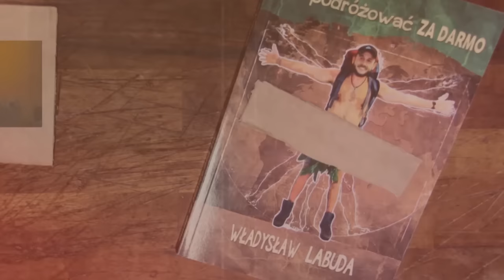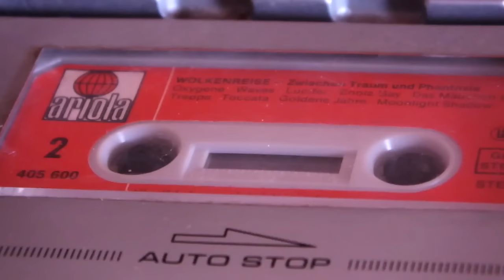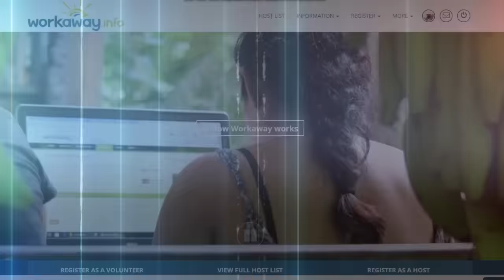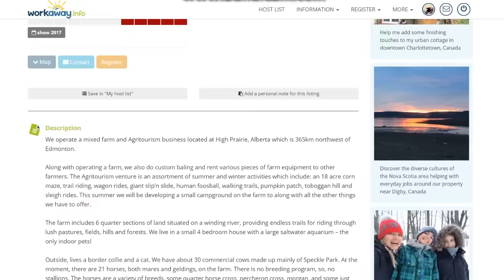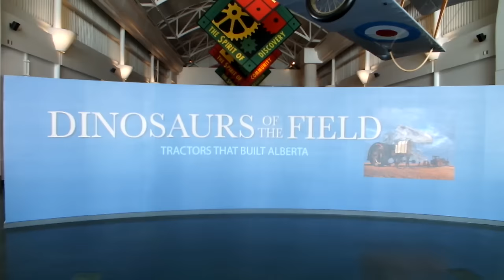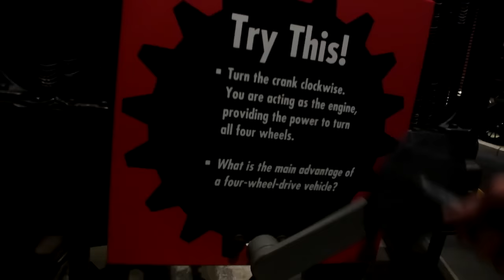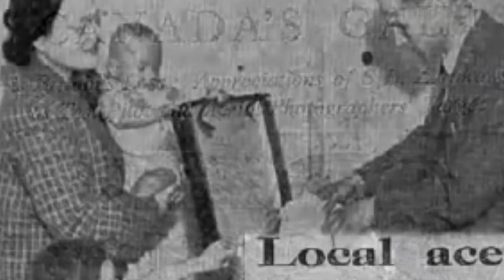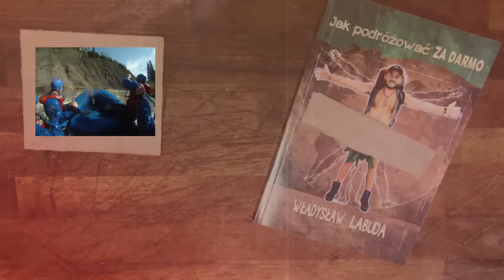KANADA FARMA #3 WOLONTARIAT 974 DNI DOOKOŁA ŚWIATA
Jak wybrać się na wolontariat w Kanadzie? Jak to zrobić i kiedy? Czym się zajmuje wolontariusz? Jak działa Workaway... Poza tym kim bili Nomadzi, Yukan oraz Janusz Żurakowski... 3 odcinek z mroźnej Kanady!

Aby otrzymać ebooka i audiobooka(+18) w którym znajdziesz kilkadziesiąt sposobów jak podróżować za darmo i cały opis podróży:
-udostępnij ten film
- napisz w komentarzu dlaczego Ty powinieneś otrzymać ten prezent.